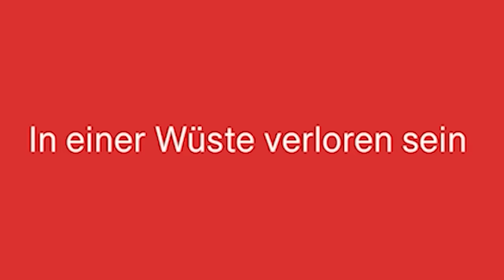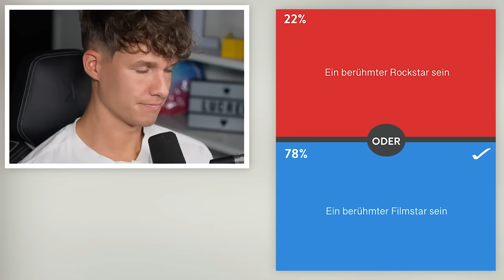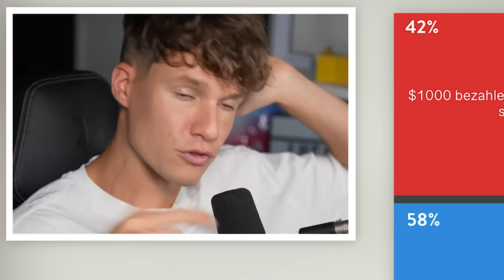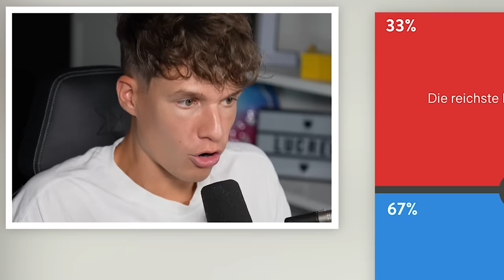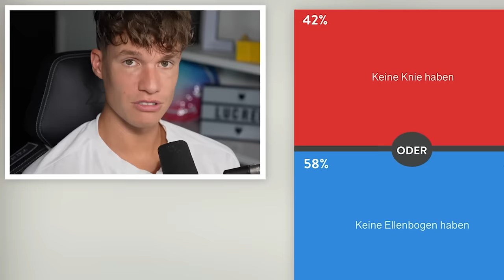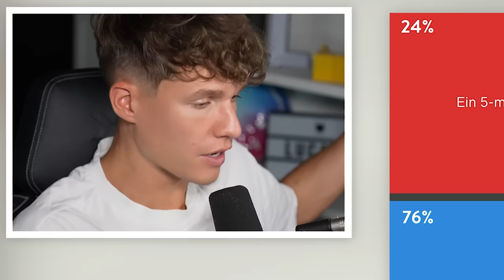Für WAS würdest DU dich entscheiden ?! 😱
Luca spielt "Wer würde eher" aka. "Würdest du eher" Fragen!